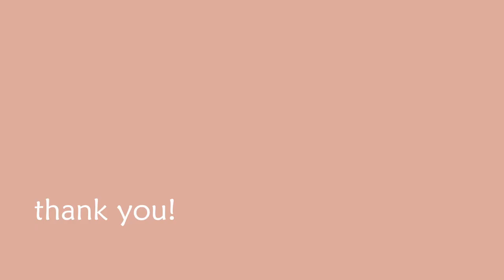books, upcycles, and thrifted Doc Martens. *may thrift haul*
a video of my thrifted finds of may :))

love yaaaaa

xo,
gab